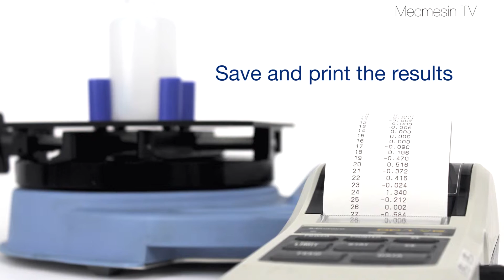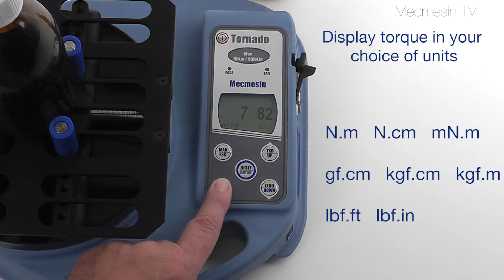ASTM D3472 Testing of Child-resistant Closures - Mecmesin Torque Measurement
Mecmesin's digital torque testers are use to measure the reverse-ratchet torque performance of child-resistant closures according to ASTM D3472.  The Tornado is a portable, battery powered hand operated instrument, while the motorised Vortex-xt provides a constant test speed for reliable repeatability of testing.

Mecmesin - a world leader in affordable force and torque testing solutions

Since 1977, Mecmesin has assisted thousands of companies achieve enhanced quality control in design and production. The Mecmesin brand represents excellence in accuracy, build, service, and value. In production centres and research labs worldwide, designers, engineers, operators, and quality managers endorse Mecmesin force and torque testing systems for their high performance across countless applications.